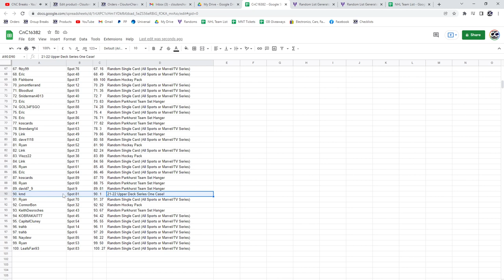21-22 UD Series 1 Case Chancer Break - C&C GB #16,382